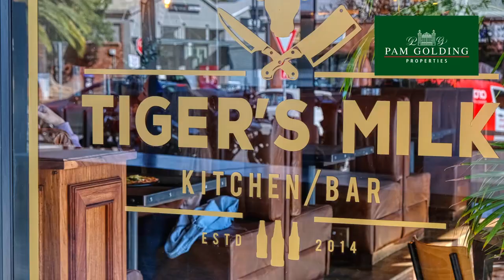Discover Durbanville, Cape Town's hidden gem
With the host of culinary and entertainment delights on your doorstep in the Durbanville area, it’s impossible not to experience something special in the course of your day. If you like the sound of this work-hard, play-hard hub, we’d love the opportunity to show you around.